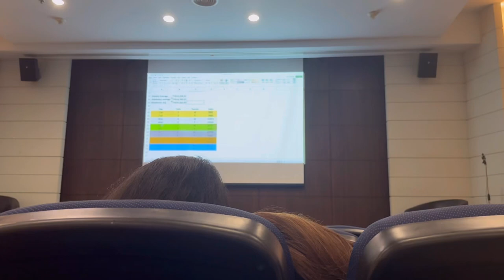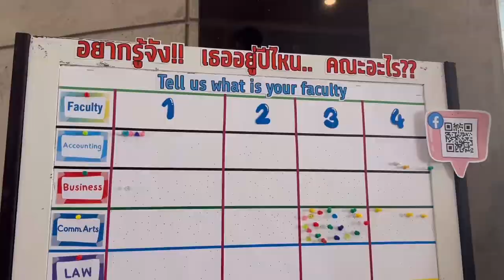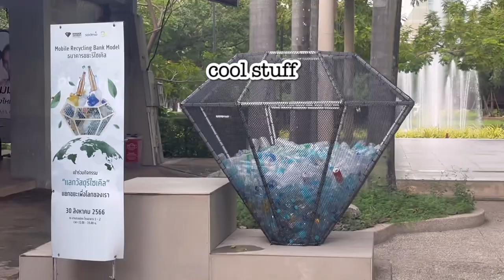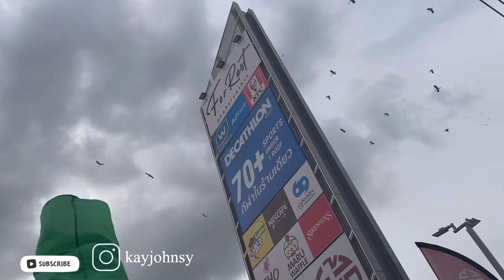Weekly vlog| International Student at Bangkok University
Here's another week of my life as an international student at Bangkok University in Thailand,
Another week, another drama : boring classes, Thai food, football matches, student clubs and more